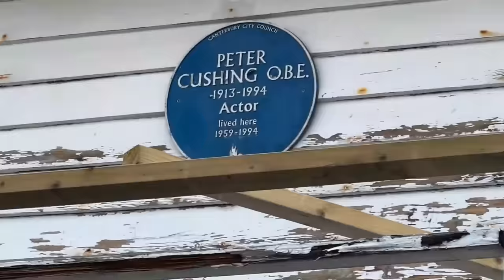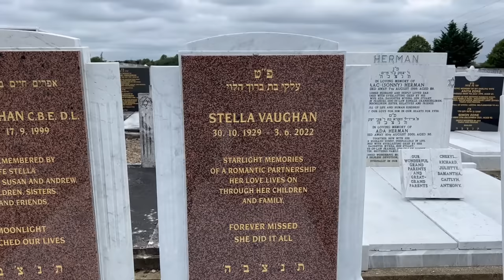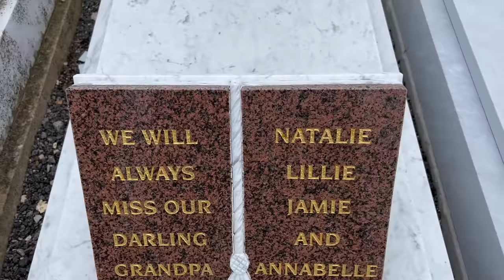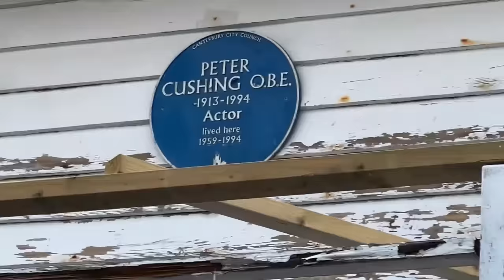Frankie Vaughan's Grave - Famous Graves - Singer, Actor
Todays Famous Grave visit is that of British Singer & Actor Frankie Vaughan, who starred with Marilyn Monroe in " Let's Make Love" and sung  "Give Me the Moonlight, Give Me the Girl"

Frankie Vaughan CBE DL (born Frank Fruim Abelson; 3 February 1928 – 17 September 1999) was an English singer and actor who recorded more than 80 easy listening and traditional pop singles in his lifetime. He was known as "Mr. Moonlight" after his signature song "Give Me the Moonlight, Give Me the Girl"